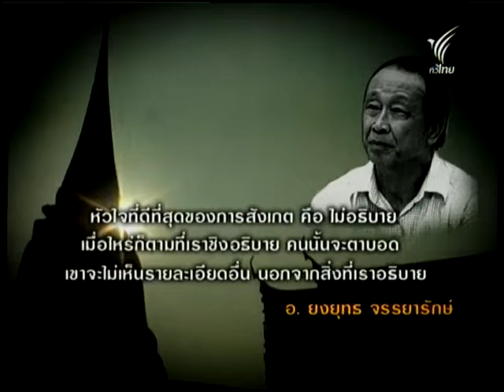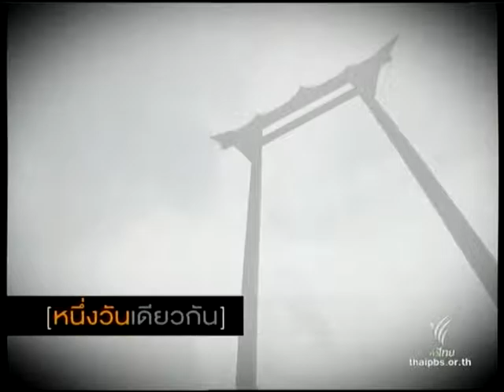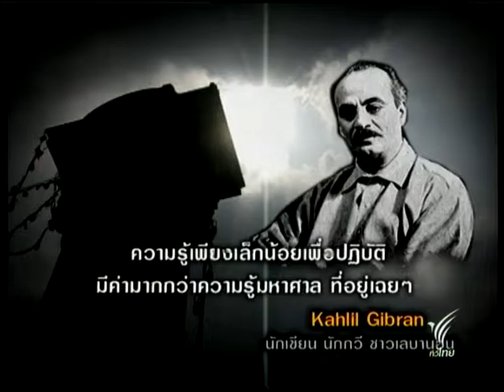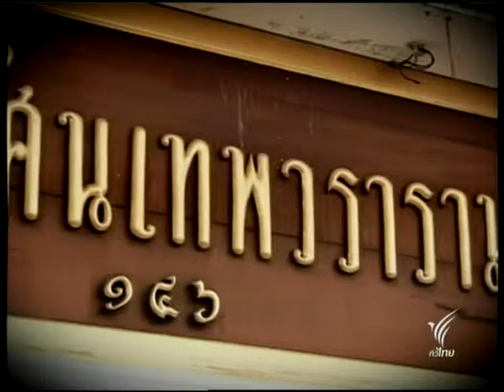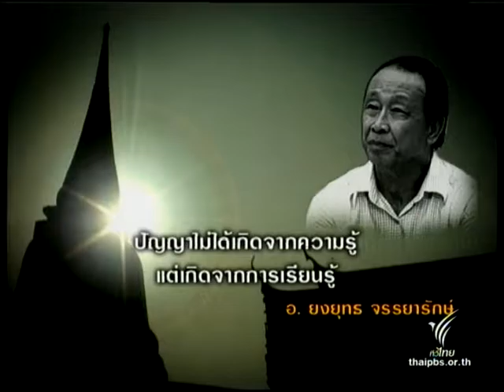หนึ่งวันเดียวกัน [เที่ยวไป คิดไป]